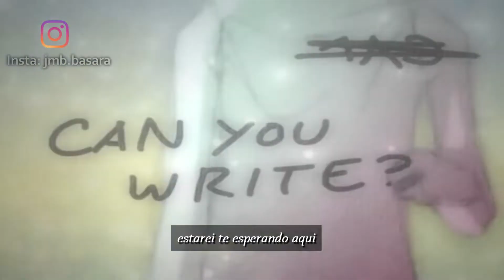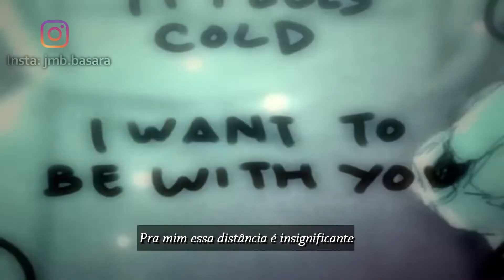hora e lugar (Basara)